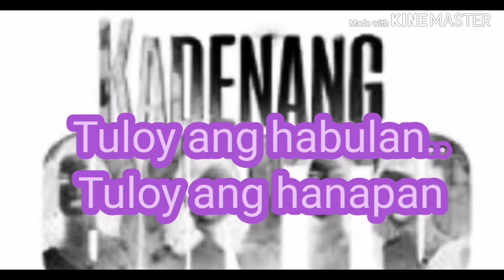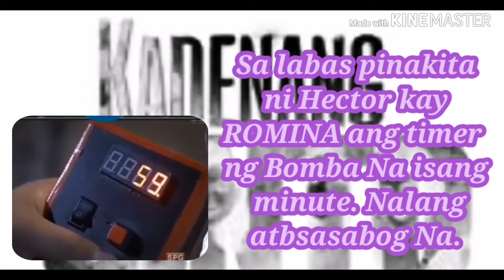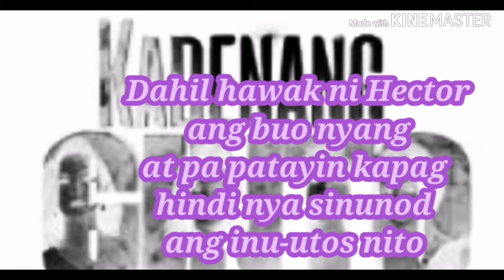KADENANG GINTO JANUARY 17,2020 JEPOY NILIGTAS SI ROMINA..